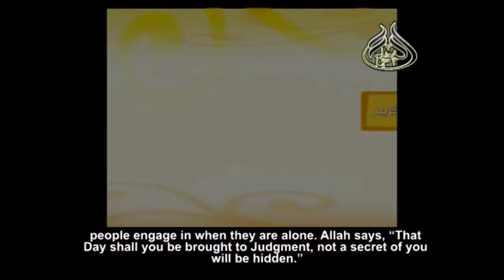المقصود بذنوب الخلوات